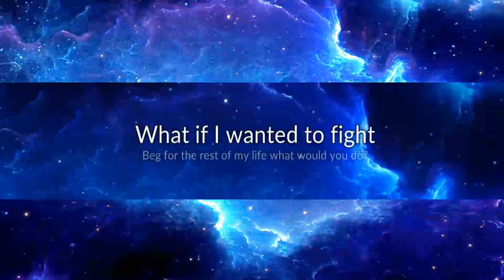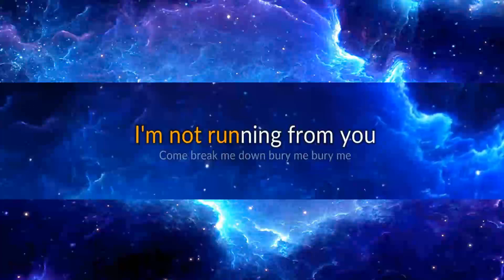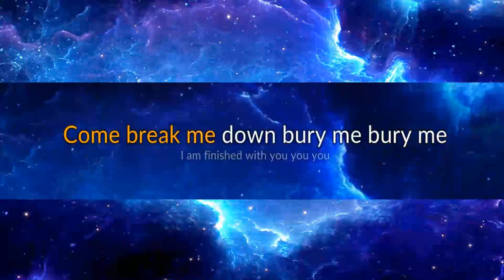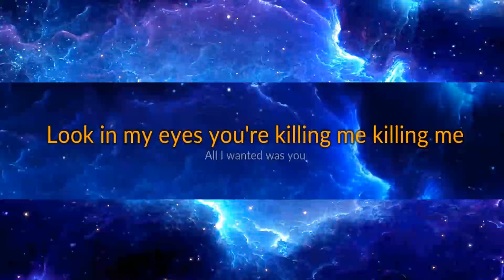30 Seconds to Mars - The Kill karaoke.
I recorded the lyrics in clone hero and used a youtube video of the instrumental to create a 'proper' karaoke video.